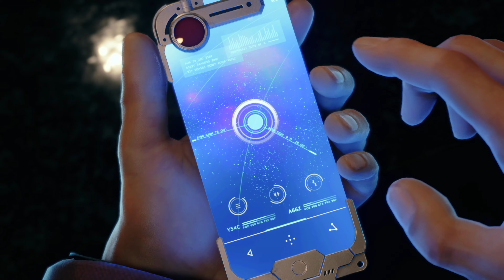FINAL FANTASY 7 REMAKE - Part 1 (Gameplay Walkthrough)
Welcome to my walkthrough for Final Fantasy VII Remake